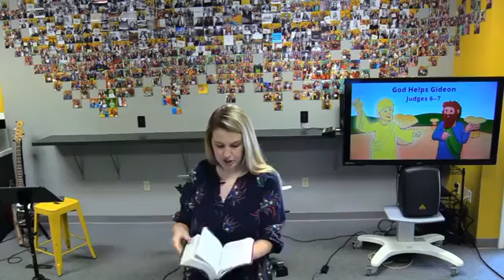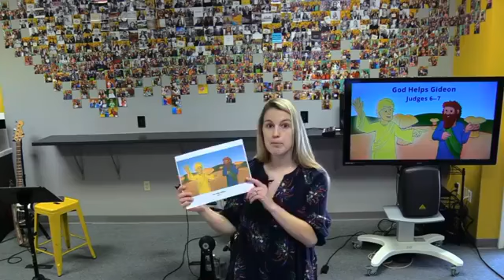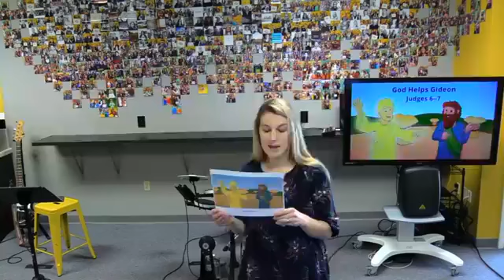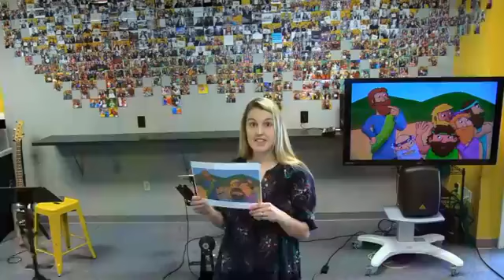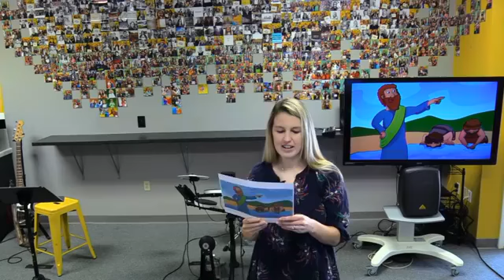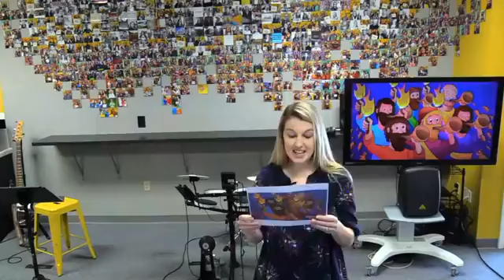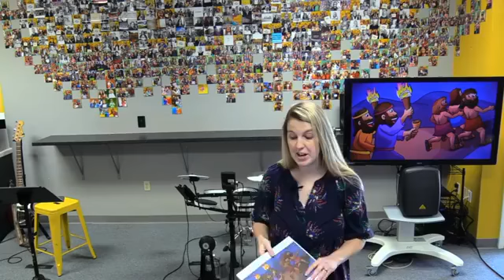Kids Spot CLife 5/10/20